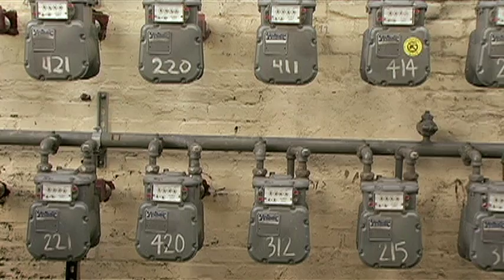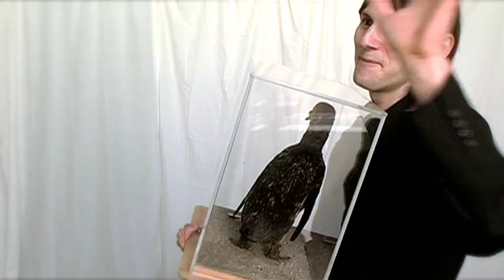David Lynch & Crispin Glover's Big Box Office Blockbuster #1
Crispin pitches his movie idea to David.

Ryan Reyes plays Crispin Glover.  Ryan's website is

Chris Dotson plays David Lynch.  Dotson's website is

Jessica Flynn plays the "Assistant."

Adrian Selkowitz shot and edited this series and his website is this

And if you're wondering why David Lynch pulls a pair of undies out of his mouth early on in the skit, the video that inspired it is right